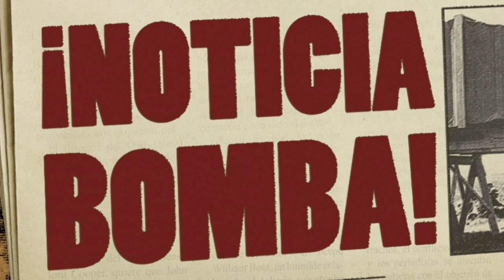¡BOMBAZO! ¡XAVI ACABA de PARALIZAR el MUNDO del FÚTBOL! ¡SORPRENDIÓ a TODOS! NOTICIAS DEL BARÇA HOY